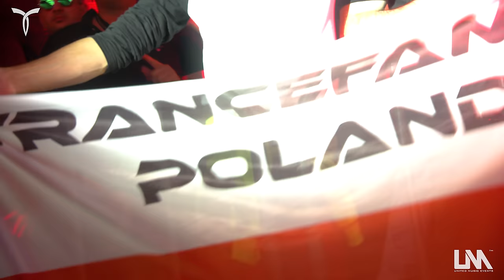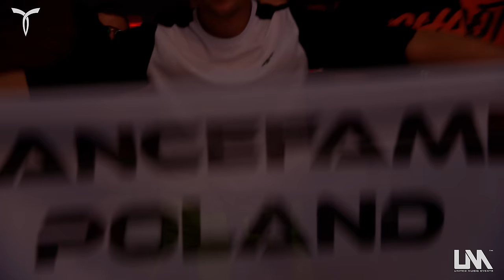DAXSON ▼ TRANSMISSION POLAND 2022: Behind The Mask [FULL 4K SET]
Watch Daxson playing for over 10.000 people in the Ergo arena Gdansk at Transmission Poland.

NEXT BIG THING is TRANSMISSION SYDNEY 2023 🇦🇺
LINEUP (a-z): Armin van Buuren, Avao, Gareth Emery, Jeffrey Sutorius (former member of Dash Berlin), Taglo (warm up), Vini Vici, Will Atkinson and XiJaro & Pitch

0:00 Intro
2:28 Daxson - Hakuba
7:00 ATB - 9PM
10:07 Markus Schulz - Sunrise Over The Bay
13:27 Markus Schulz vs. Arkham Knights - Vanderbilt
15:29 Daxson vs. MK - Culture 17
19:25 Marcos - Cosmic String
22:18 Craig Connelly & Alex Holmes - Anything Like You
26:34 Daxson - Enamour
30:50 Factor B - Sea Of Thoughts
34:45 Daxson - Behind The Mask
38:45 Markus Schulz & William Schneider - Through The Galaxies
39:43 Daxson - Stargazing
43:16 Daxson & Dan Thompson vs. Camelphat & Lowes - Different Easier
46:39 Giuseppe Ottaviani - 8K
49:29 Dash Berlin & Cerf, Mitiska & Jaren - Man On The Run
53:20 Daxson - Who We Are
56:46 Daxson ft. Emma Hewitt
1:01:34 Daxson - 7th Dimension
1:04:00 Veracocha - Carte Blanche
1:07:33 Susan Boyle - Wild Horses
1:11:48 Daxson & Numa - The Only Way
1:15:22 Daxson - Sonder
1:18:56 Daxson - When Tomorrow Comes
1:24:22 Daxson - While We Wait